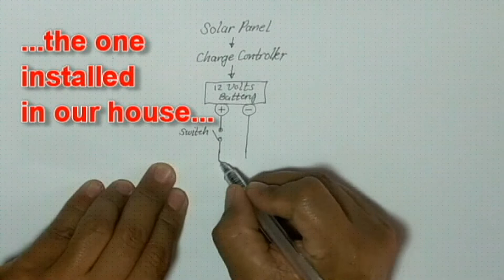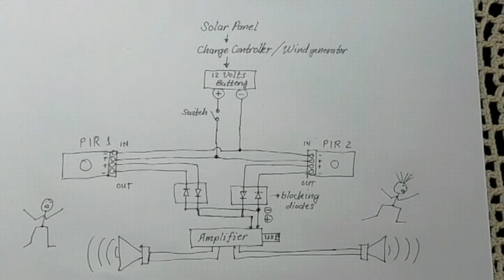DIY Experiment no.5, Making electronic dog barking burglar alarm using PIR sensor.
DIY electronic dog barker